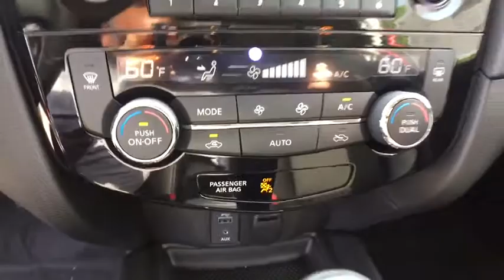2017 Nissan Rogue Oneida County, Onondaga County, Herikimer, Madison County, Otsego County, NY 61716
Carbone Nissan
4967 Commercial Dr

BACK-UP CAMERA, ALL WHEEL DRIVE, HEATED FRONT SEATS, BLUETOOTH, MP3 Player, BLIND SPOT MONITORING, KEYLESS ENTRY, 32 MPG Highway, SAT RADIO, ALLOY WHEELS!.The Nissan Rogue features a striking front end, muscular arches along the flowing character lines, and aerodynamic wraparound taillights. Rogue serves up a stylish first impression with its signature standard LED Daytime Running Lights. Available class-exclusive LED headlights flow into sculpted, muscular fenders to create an unmistakable presence. Wind tunnel testing developed aerodynamic panels around the rear pillars that sweep the breeze away, and a low aerodynamic underbody, even the muffler gets its own spoiler. The revolutionary results: an impressively quiet ride and a best-in-class MPG. The Rogue's redesigned interior features chrome accents, available leather seats, soft-touch materials, a seamless fit and finish, and an ambience that you just don't find in this class. With room for an object around eight feet long, Rogue gives you possibilities you never knew you had. The clever split-folding 2nd-row seat lets you mix cargo and friends, giving you the option of 70.0 cu. ft. with you and a friend or 39.3 with the whole gang. Need to transport more than 5 people? Not a problem as the Rogue has available 3rd row seating by way of 50/50 split folding seats. The 2.5L 4-cylinder engine maximizes efficiency and performance providing up to 33 MPG Hwy, the best in its class. The PUREDRIVE badge also means that Rogue meets or exceeds the industry-average US Federal CAFE standards for model-year 2017. Available features include the optional NissanConnect system serving up hands-free phone and texting, streaming audio, navigation, and a lot more on a 7-inch color screen, Bose audio, a class-exclusive 4 camera Around View Monitor, Forward Collision Warning system, Lane Departure Warning system, and Dual Zone Climate Control.